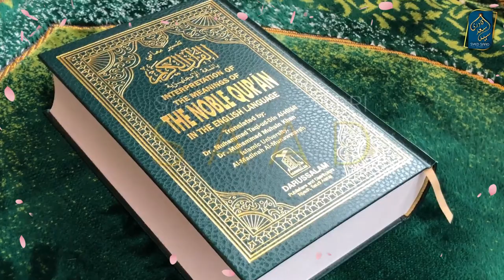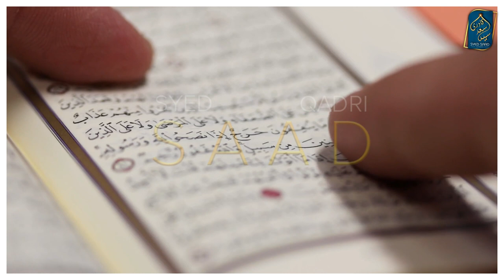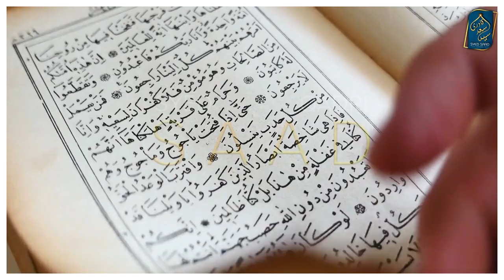Surah Fatiha Tafseer | Part 46 | Hum Plural mein kyun dua karte hein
0:00 Channel Intro